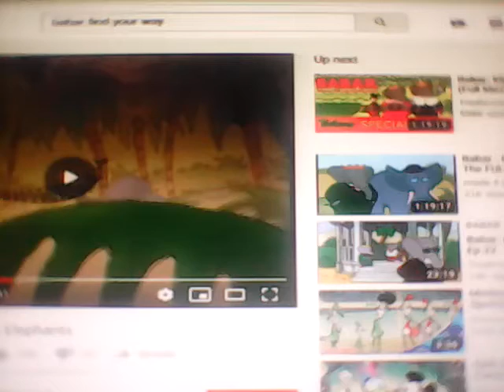Daniel & Madeline 💕 Find Your Way 💕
Thay use to be Best Friends